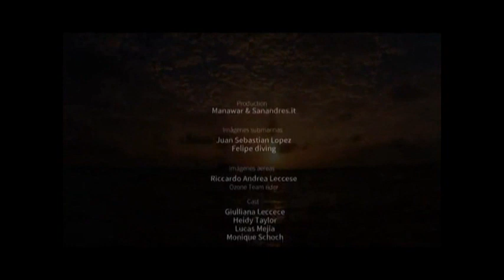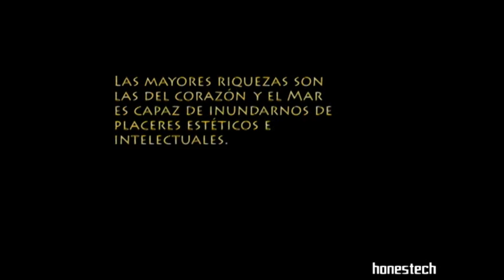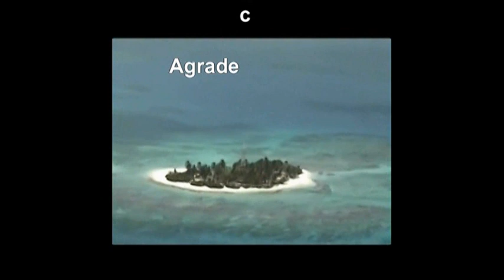YATE BIMINI MARZO 29 DE 2022 SAN ANDRES ISLA TOUR NOCHE BLANCA